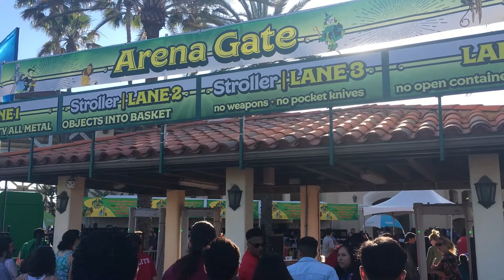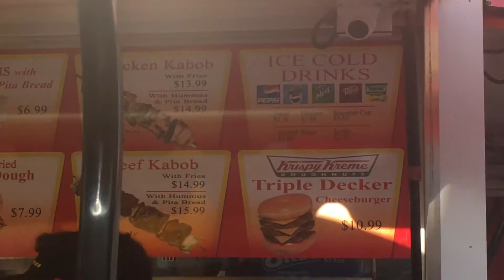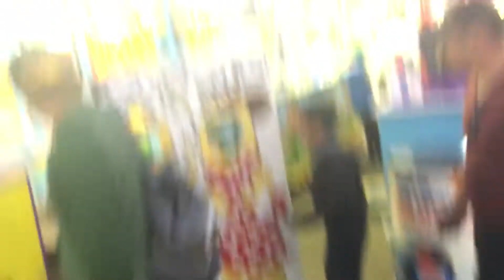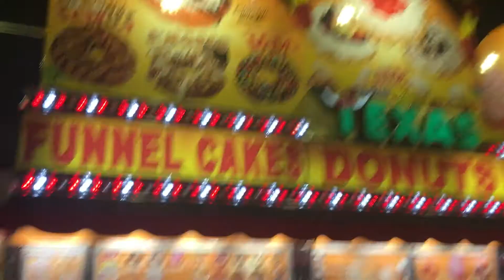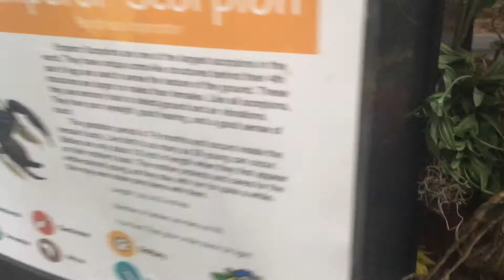A lot of food at San Diego Del Mar Fair, Massive Donut Burger!!!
Hey guys hope you enjoyed this video and this is my first time to traveling to Del Mar fair. The event is really worth going and the food is unbelievably good